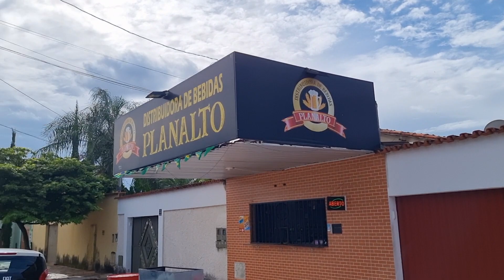Distribuidora de Bebidas - Primeiro dia vendendo ESPETINHO na Distribuidora!!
Hoje eu mostro como foi o primeiro dia de vendas de espetinho aqui na distribuidora.

Quer sair do perrengue e equilibrar as suas contas?

promoção até final de Domingo

EBOOK - GANHANDO 2K EM 5 DIAS
por R$7,90

EBOOK - MONTE A SUA DISTRIBUIDORA DO ZERO por R$9,90